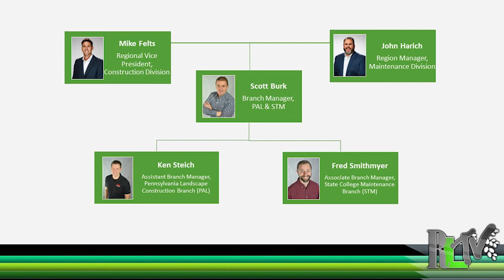Scott's Landscaping Partnership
CEO Phil Key talks with Scott Burk, founder of Scott's Landscaping, who we have recently partnered with to expand our service coverage in Pennsylvania.

RLTV is a video series designed to provide brief video updates on the unique and interesting things going on throughout the company.